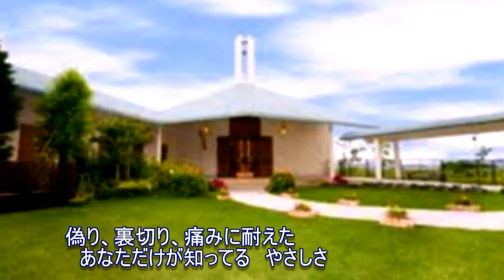「あなたに会えてありがとう」 混声合唱(2008)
合唱：ふろっぐえこうず　2008.2